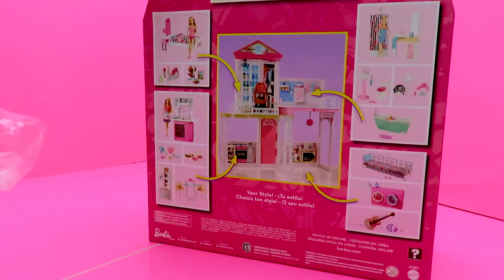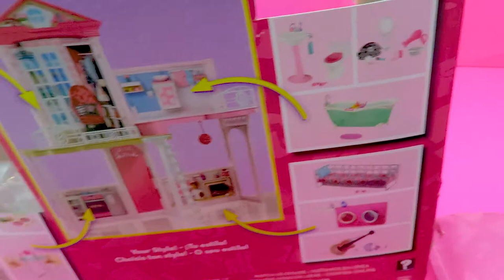Barbie Morning Routine Bedroom Closet Wardrobe Bathroom Shower Dress up Doll Video Unboxing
A Barbie's morning routine with make up, dress up, wardrobe, closet and bathroom.

Barbie wakes up to a new day and gets ready for her date with Ken. Unboxing and toy review of Barbie Bathroom with Doll and Barbie Fashion Doll with Glam Accessories.

For more doll videos:
★Pregnant Barbie Morning Routine Goes to Hospital Doctor Anna helps gives Birth to LOL Surprise Baby

Minky Channel is dedicated to offering kid friendly educational content. Every video is for kid entertainment. Dolls we love to feature on Minky Channel are Barbie, Shopkins, Girl Generation, Joyrney Girls, It's an Easy Life, Lego, Playmobil, American Girl Dolls,  Pretend play for girls, DIY, Doll routine, morning routine videos, career dolls, Kitchen toys for cooking dolls, Evening routines, dinner routines, and kid videos!

Amazon - Barbie Bathroom with Doll

Arabic -
باربي , دمية باربي, غرفة باربي
HIndi -

बार्बी,
बार्बी गुड़िया

बार्बी कमरा
Russian -
Барби , Кукла Барби,
Комната барби